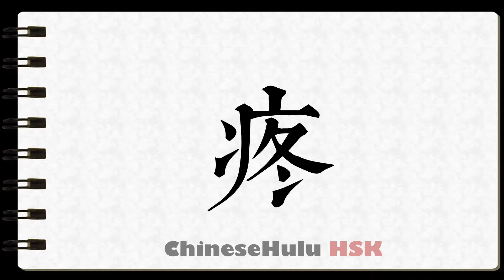How to Write sore in HSK Chinese